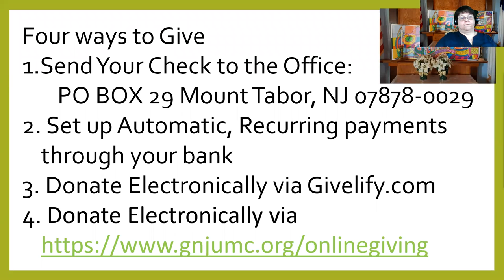UMC at Mount Tabor - Worship, January 10, 2021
Worship January 10, 2021